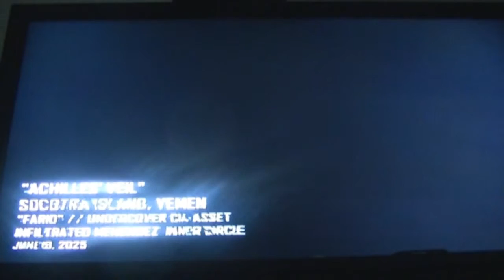Black ops 2 story campaign mode part 11